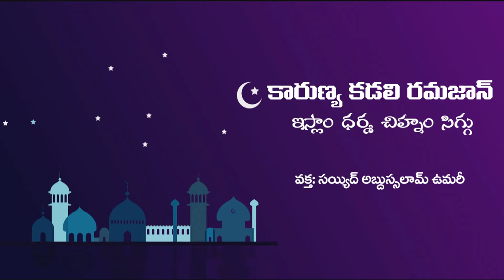ఇస్లాం ధర్మ చిహ్నం సిగ్గు / modesty is the symbol of Islam